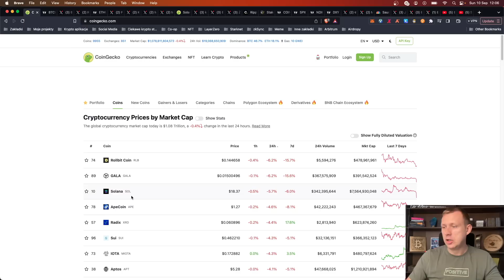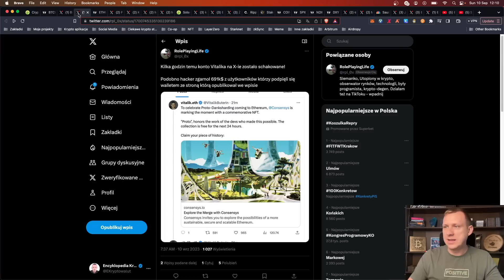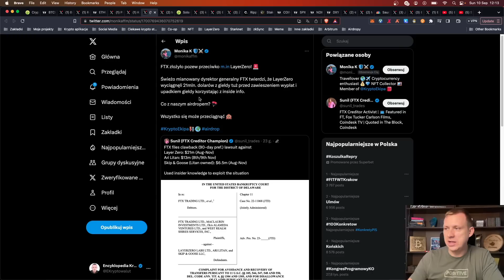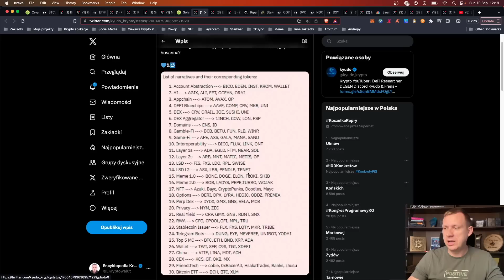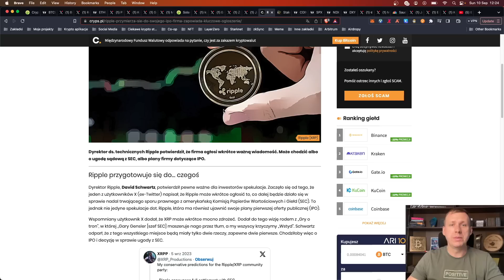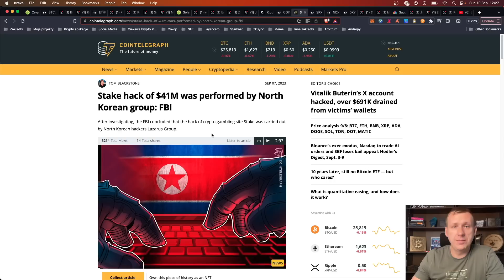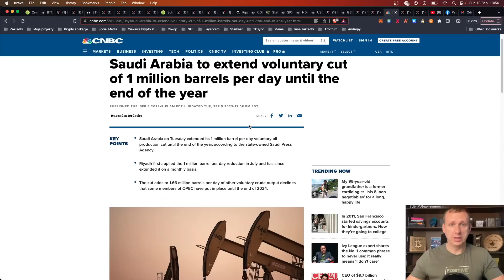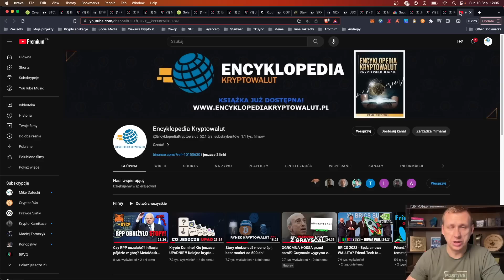Mocny DOLAR = Spadki na Krypto! DXY rośnie! Solana może MOCNO SPAŚĆ!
FTX rozpocznie upłynniać setki miliony dolarów w Solana, Polygon, BTC, Ethereum itd! Czy przez to, że dolar jest za mocny to krypto nie rośnie? Problem z zapasami ropy naftowej? Zapraszam!

Spis treści:
[0:00-1:24] Wstęp
[1:25-1:48] Przegląd rynku Coingecko
[1:49-2:17] Wykres Bitcoina
[2:18-4:07] Portfolio meksykańskiego miliardera
[4:08-7:00] Konto Vitalika Buterina na X zhakowane
[7:01-8:02] Ethereum vs Layer 2
[8:03-10:42] FTX
[10:43-12:13] Lista narracji oraz odpowiadające im tokeny
[12:14-13:34] „nie będzie hossy do momentu aż ludzie nie przestaną shillować Solane”
[13:35-15:05] friend.tech
[15:06-16:30] Ripple przygotowuje się do IPO?
[16:31-18:24] Hack na Stake – nowe informacje
[18:25-18:35] Wykres S&P i Nasdaq
[18:36-21:46] Indeks dolara amerykańskiego vs Bitcoin
[21:47-23:47] Ropa naftowa
[23:48-24:33] Obietnice wyborcze
[24:34-25:28] W byłej siedzibie Optimus powstał Urząd Pracy
[25:29-25:55] Podsumowanie